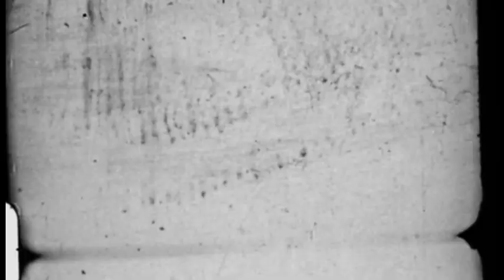CHORÃO EM CENA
Alunos do curso de cantores produzem homenagem durante a aula!